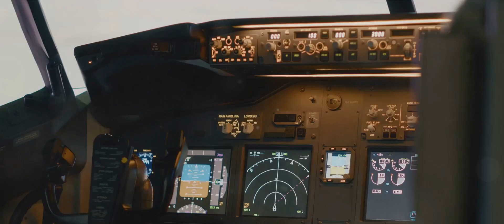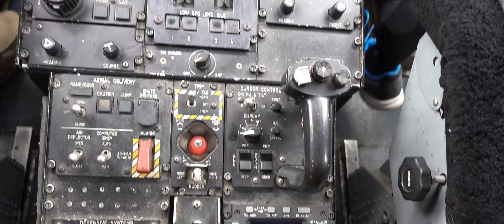Tejas Mk2: India's Next-Gen Fighter Jet EXPLAINED!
Buckle up, folks! The highly anticipated HAL Tejas Mk2 is gearing up for its inaugural flight! This indigenous fighter jet 🇮🇳 promises to be a game-changer for the Indian Air Force. We'll dive deep into its advanced features, powerful engine, and how it will revolutionize Indian defense. Don't miss this exciting look into the future of Indian aviation!